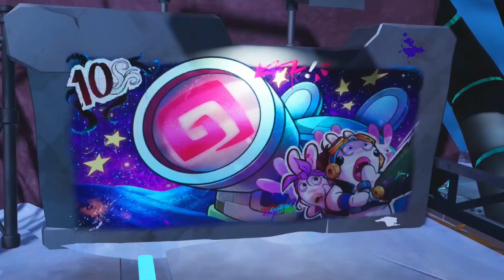【マリオがしゃべる】第48話 マリオ＋ラビッツ ギャラクシーバトル 電気回路をつなげるのが難しい・・・ （MARIO + RABBIDS Sparks of Hope）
基本的に初見でプレイしながらアドリブでセリフっぽく実況してます😊

☆彡みんなに笑顔を！このチャンネルでは大人も子供も安心して楽しめる動画を投稿してます☆彡
みなさんこんにちは「アナケナファミリー」です！
遊んだゲームは2022年12月2日発売のマリオ + ラビッツ ギャラクシーバトルだよ！マリオ、ピーチ姫、ルイージたちが大活躍する楽しいゲームだよ♪

是非動画でチェックしてみてください！

↓アナケナファミリーのお勧めゲーム実況↓
◆ペーパーマリオ オリガミキング
◆スーパーマリオ オデッセイ
◆星のカービィ ディスカバリー
◆ピクミン3 デラックス

再生数100万回以上の人気動画はこちら

↓【ゲーム遊び】マリオメーカー2でキノピコの家ごっこ遊び マリメ【アナケナ&カルちゃん】Super Mario maker 2

↓【ゲーム遊び】あばれろ青鬼の森 スマブラSPでむらびとたちが大ピンチ!?どうぶつの森は守れるのか!?【アナケナ&カルちゃん】Super Smash Bros

↓【ゲーム遊び】マリオメーカー2でマリオの家ごっこ遊び マリメ【アナケナ&カルちゃんのキッズアニメ】Super Mario maker 2

↓【ゲーム遊び】マイクラでキノピコのいえ遊び マインクラフト【アナケナ&カルちゃん】Minecraft

素材提供元 PIXTA
エンディングBGM（アナケナファミリーオリジナルBGM）
ファミリーパーティー (feat. Uii) /ALL BGM CHANNEL